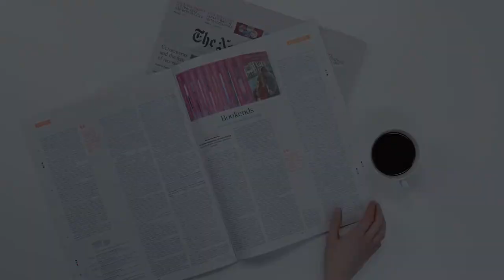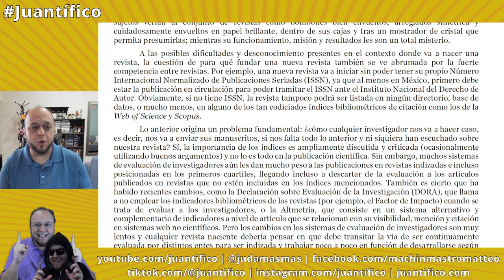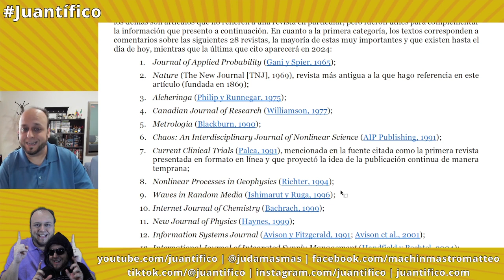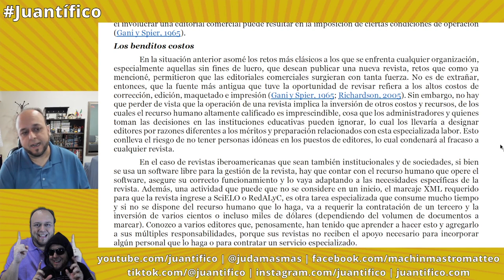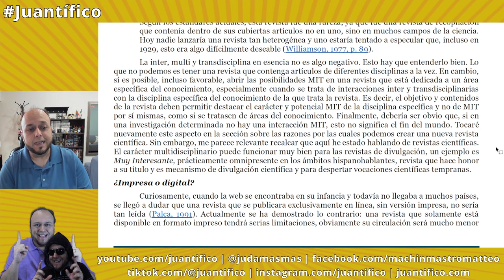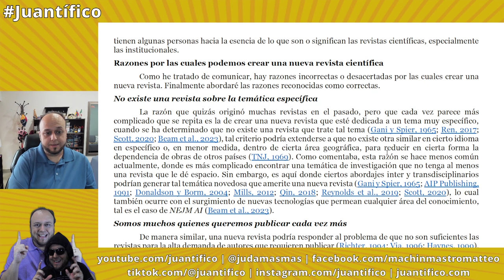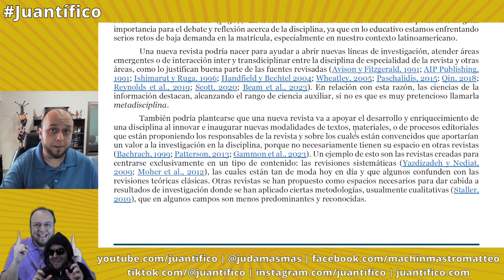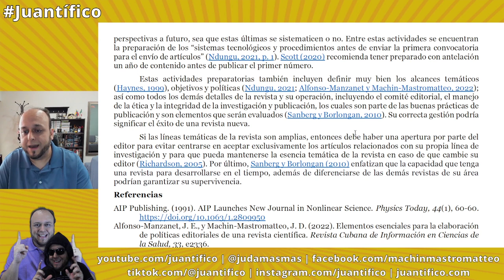Para qué crear una nueva revista científica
En este especial de lectura de Juantífico Investiga, les leo la primera entrega de la sección "Escuela de editores", que se publica en cada número de la Revista Estudios de la Información:

Machin-Mastromatteo, J. D. (2023). Así que quieren crear una nueva revista científica, ¿para qué? Revista Estudios de la Información, 1(1), 127-139.